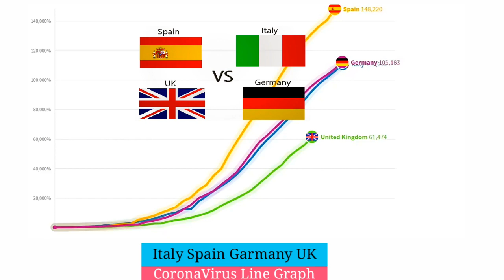Covid-19 Comparison Spain Italy Uk Germany!!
spain coronavirus news bangla

spain coronavirus urdu

spain coronavirus lion

spain coronavirus urdu news

spain coronavirus dead bodys

spain coronavirus punjab

spain coronavirus death footage

spain coronavirus real video today

spain coronavirus video death

spain coronavirus death scene

spain coronavirus hindi today

spain coronavirus hindi

spain coronavirus news hindi

spain covid-19 warning

spain covid-19 dead

spain covid-19 dead bodies

spain covid-19

spain covid-19 hospital

spain covid-19 documentary

spain covid-19 dead body video

spain covid-19 death funeral

spain covid-19 today news

spain covid-19 singing

spain covid-19 footage

spain covid-19 outbreak hospitals

spain news today urdu

spain news today live urdu

spain news today live in hindi

spain news today live virus

spain news today live azan

spain news today azan

spain news today punjabi

spain news today live spanish

spain news today live corona

spain news today live

spain news today malayalam

spain news today in spanish

spain news today live telugu

spain news today live in punjabi

spanish news channel

spanish news channel live

spanish news with english subtitles

spanish news live tv

spanish news live with english subtitles

spanish news live barcelona

spanish news live with subtitles

spanish news in spanish language

spanish news weather girl

spanish news in urdu

spanish newscaster

spanish news tv

spanish news channel live streaming

spanish news in spanish

germany today news english

germany today news hindi

germany news today live weather

germany news today corona hindi

germany news today in urdu

germany news today refugees

germany news today bangla

germany news today live hindi

germany news today malayalam

germany news in punjab today

germany news today in telugu

germany news today weather

germany coronavirus news urdu

germany coronavirus urdu

germany coronavirus today news in urdu

germany corona situation live

germany corona low death

german coronavirus in urdu

germany coronavirus balcony

germany coronavirus today news in hindi

germany corona streets

germany coronavirus update in hindi

germany coronavirus hindi news

germany coronavirus vlog

germany corona hindi

germany coronavirus today news

german news today in urdu

german news today refugees

german news today in german

german news today train accident

german news today in english

german news live today

german tv news today

latest germany news today

german bangla news today

german radio amharic news today

german news in punjab today

german president today news

german prime minister news today

german news in german language today

german prime minister today news

coronavirus germany urdu

coronavirus germany deutsch englisch

coronavirus german garmendia

coronavirus germany

coronavirus germany deutsch

coronavirus german google translate

coronavirus germany vlog

coronavirus germany song

coronavirus germania in germana

coronavirus german police

coronavirus german deutsch